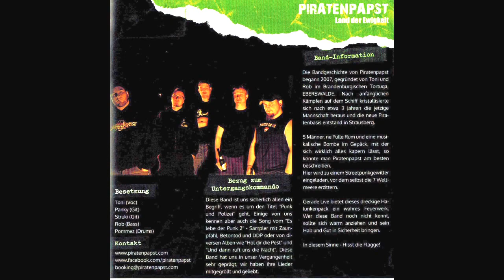Piratenpapst Land der Ewigkeit ( Das Untergangskomando - Triput - Sampler)